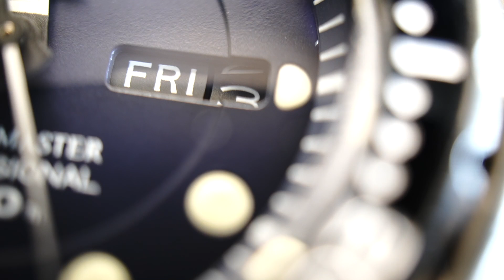Titanium Square G-Shock Comparison: Black vs. Camo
Comparison and review of the Casio GMW-B5000TB and Casio GMW-B5000TCM.
Is there a better watch between the two?